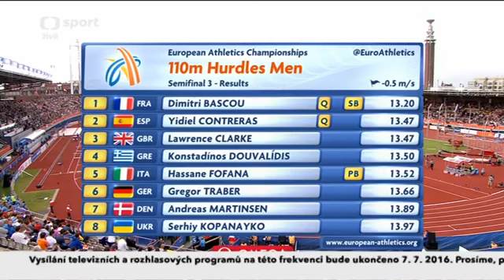194 Dimitri Bascou 110m Hurdles Semifinal 3 Men's HD European Athletics Championships Amsterdam 2016